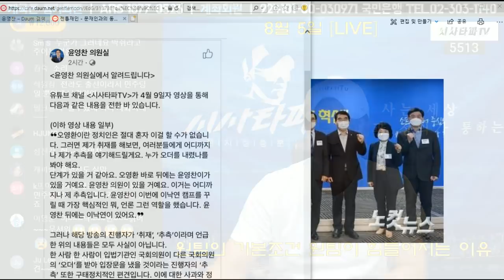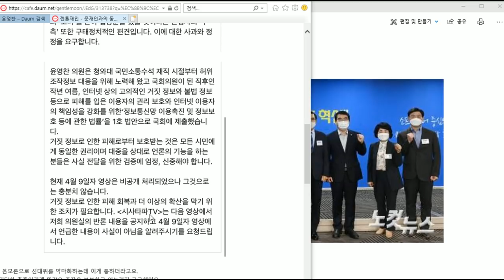조국 사태 반성이라던 초선 5적 오영환 대변인 시킨 이낙연 후보 조국에게 미안하단 말은 거짓인가...